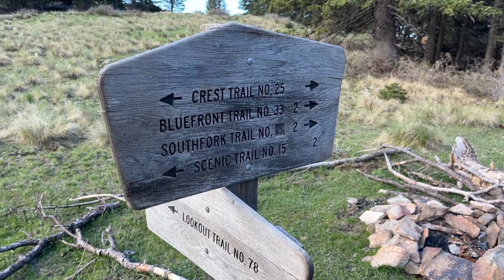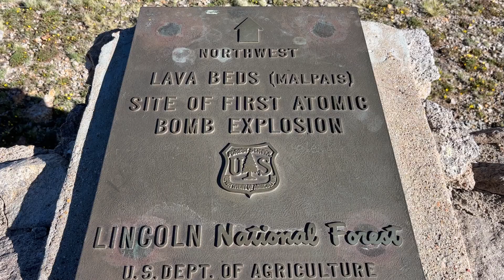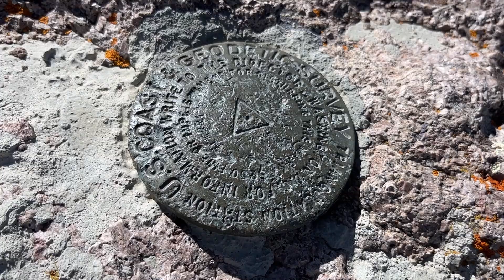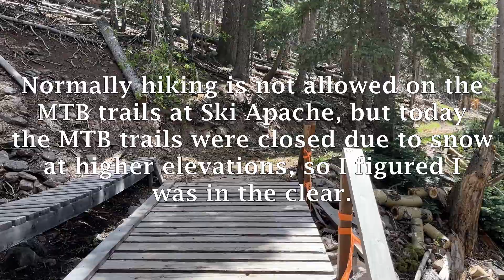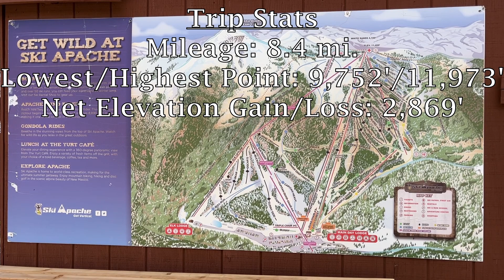SIERRA BLANCA PEAK | New Mexico’s Most Prominent and Isolated Peak - Mountain Climbing in Ruidoso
Sierra Blanca Peak (11,973') is New Mexico's most prominent and most isolated summit. Its 5,583' of prominence makes it New Mexico's only ultraprominent peak (at least 1500 m/5000' of prominence) and means that one has to descend over a mile of vertical distance before reaching the saddle between it and a higher peak. It is also 165.7 miles as the crow flies from South Penitente Peak near Santa Fe, which is its nearest highest neighbor.

There is not much to say about Sierra Blanca (Peak) that has not already been said. It is a mountain of superlatives. It handily takes the New Mexico Prominence and Isolation titles. It is New Mexico's highest peak outside the Sangre de Cristo range. Before it was resurveyed sometime in the last 40 years, its elevation was over 12,000 feet. It is the furthest south ski area in the U.S. and the furthest south area above treeline in the continental U.S. (I think - it depends if Mount San Jacinto is considered "above treeline").

10-12 years ago when I first began researching this peak, it was an oft-repeated "truth" that it was illegal to climb this peak without a permit from the Mescalero Apache reservation. People often quote this nowadays, but I have scoured the internet searching for any evidence that this is true and not found any. Nowhere on the reservation website or the Ski Apache website does it say it is illegal to climb this peak, and there are actually hiking and biking trails that travel the slopes of the mountain. I personally saw no signage indicating this hike was illegal. If it is illegal, I apologize, but there is no indication that is the case whatsoever.